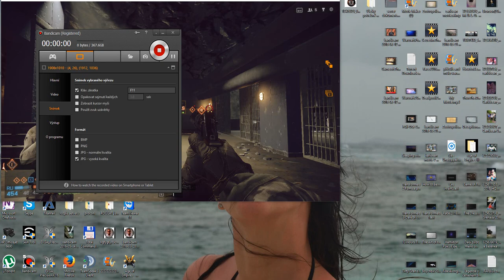Nesmrtelny fanan bug bf4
po nekolika zabiti sem si vsim nesmrtelneho fanana
po te sme to nahrali a bug jako svine